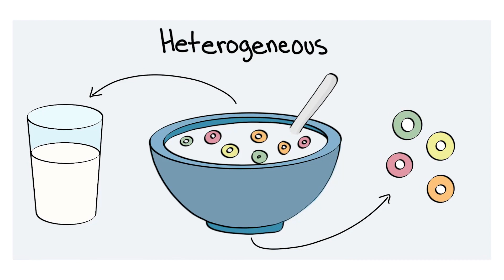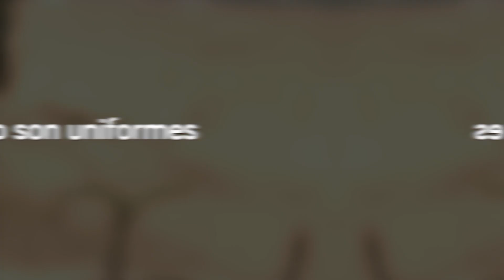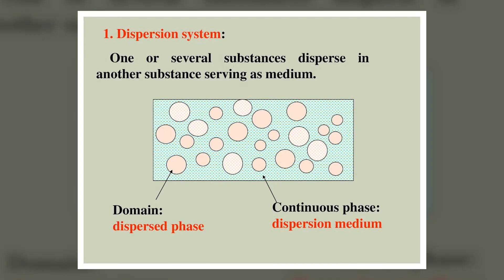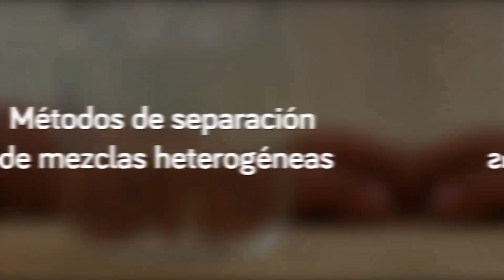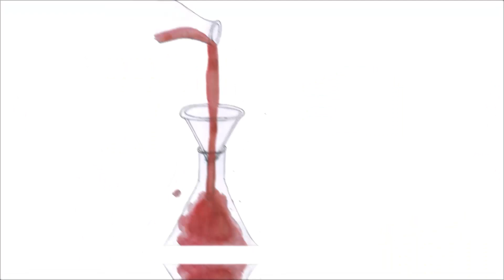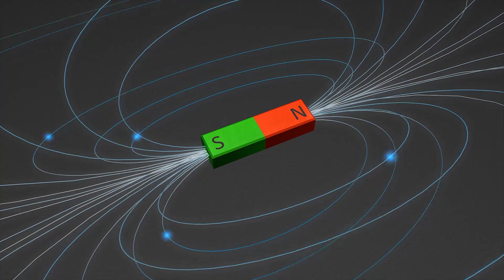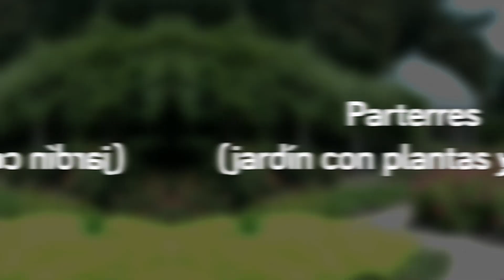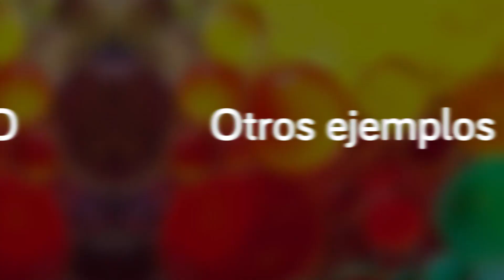Las MEZCLAS HETEROGÉNEAS explicadas: cómo identificarlas, características y ejemplos🧪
Las mezclas heterogéneas; te explicamos en qué consisten, sus características y te demos ejemplos sencillos.